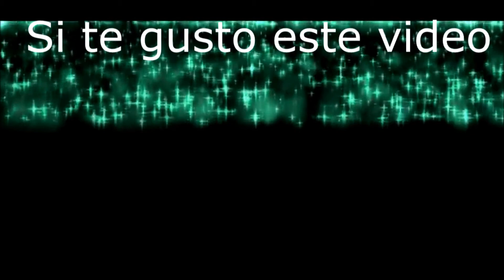Yogurte natural caseiro